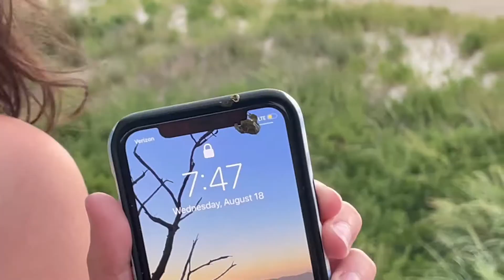Chamham in Bethany 2021